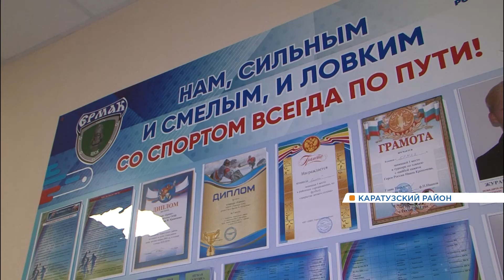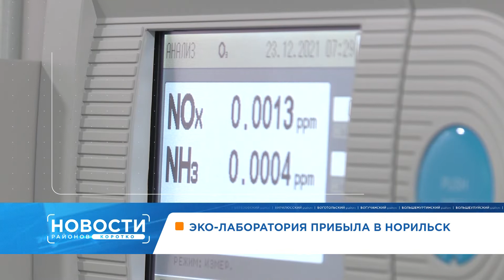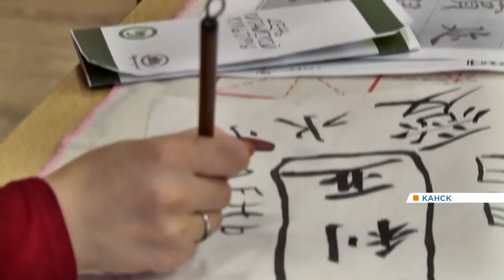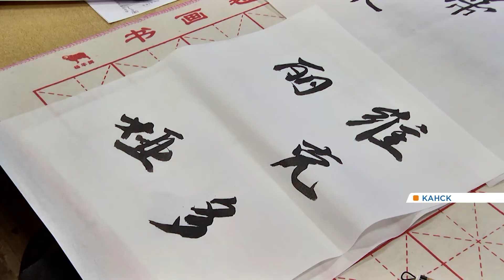Новости районов от 27.12.21